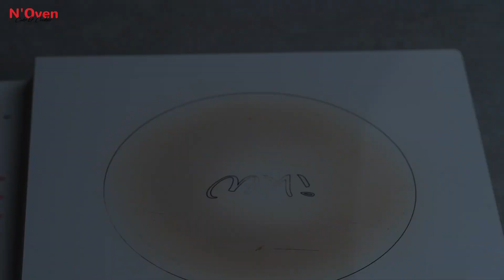Aloo Atta Nashta Recipe | Chatpatta Evening Snacks Recipe | Potato Flour Nashta Recipe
INGREDIENTS & PROCESS:
1 Tbsp Oil
½ Tsp Cumin
½ Tsp Ajwain
1 Tbsp Sesame Seeds
Cook For 30 Sec.
½ Tspn Ginger
1 Green Chilli
1 Tbsp Coriander Leaves
½ Cup Water
½ Tsp Salt
½ Tsp Pepper Powder
½ Cup Flour
¼ Cup Suji / Semolina
Mix Well
Cook For 2-3 Min.
Cool Down For 5 Min.
2 Boiled Mashed Potatoes
Mix Well
Grease Oil
Take Some Dough
Roll
Cut The Edge
Cut Into Pieces
Fry In Medium Heated Oil
Fry For 5-7 Min.

© N'Oven®